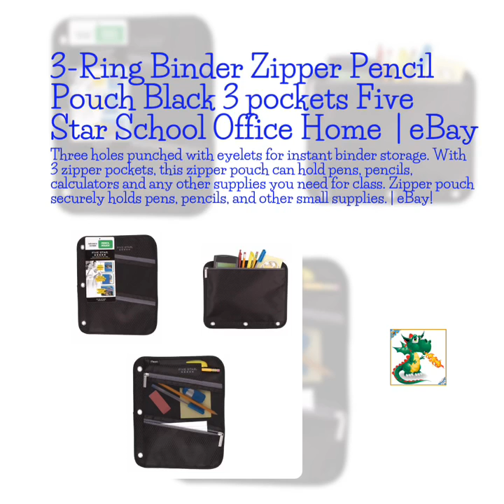3-Ring Binder Zipper Pencil Pouch Black 3 pockets Five Star School Office Home | eBay